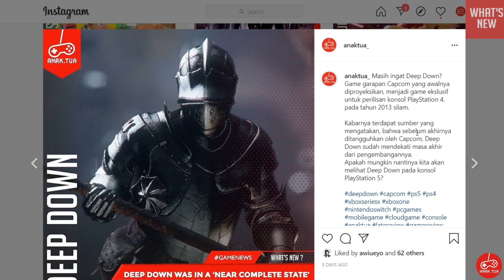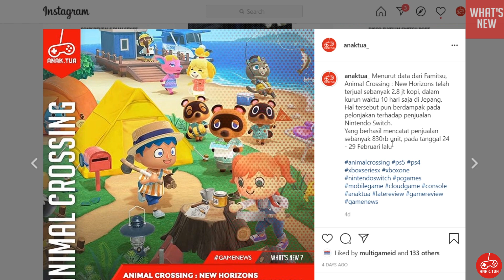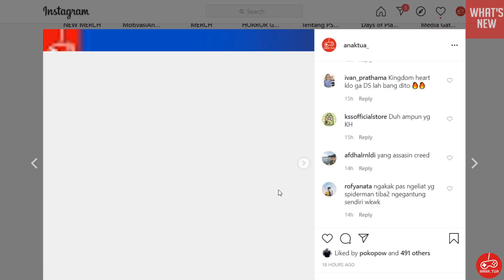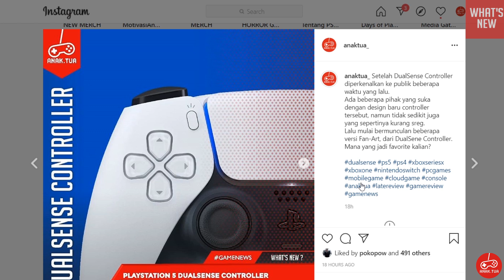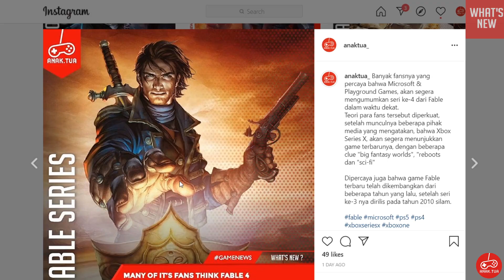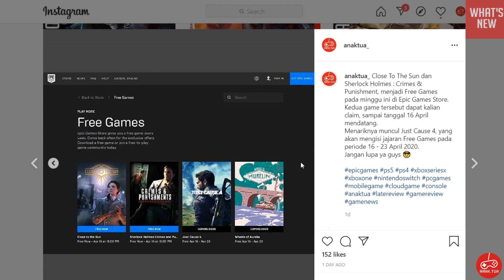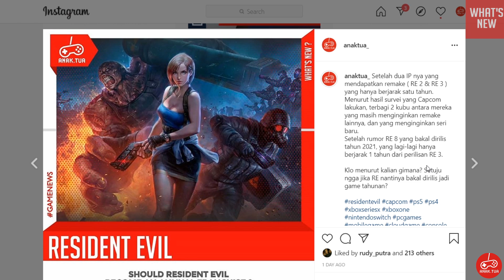Resident Evil Remake Tiap Tahun ?! di WHAT'S NEW versinya si ANAKTUA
Sorry banget telat upload lagi nih guys,,kebetulan gw baru pindahan dari kantor ke tempat sementara, selama masa COVID19 ini guys,,
kali ini gw bahas lebih sedikit berita karena ga bareng lendy juga,,
semoga masih bisa di nikmati :D

Follow Instagram ANAKTUA untuk dapetin informasi dan update tentang video game

TOKOPEDIA